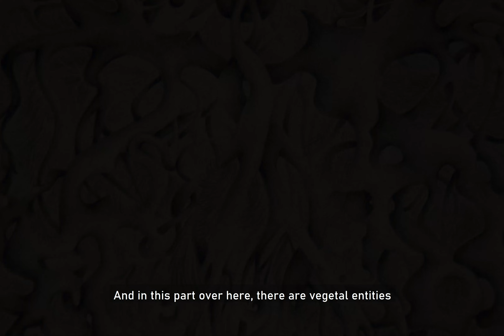Visita Interiora. Sueños sobre el Mito - Love is the Fruit of the Universe (explicación).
¡Hola! Aquí en la primera grabación que me han hecho explicando mi obra: Love is the Fruit of the Universe, en esta ocasión, en el Museo de la Mujer ubicado en República de Bolivia #17 en el Centro Histórico donde se llevó a cabo mi exposición individual "Visita Interiora. Sueños Sobre el Mito" El video fue tomado en mayo del 2022 por Astrid Medina, Marco Melgar y Andrés Durán Moreno.

Love is The Fruit of the Universe representa el nacimiento del Mundo a través del amor de una pareja, pero también conviven diversas representaciones del amor que se han hecho en varias culturas o tradiciones esotéricas como por ejemplo en el Tarot. Esta obra se realizó a lo largo de diciembre 2018 y finalizó a mediados de 2019, la inspiración del centro de la composición fue otorgada por Hieronimus Bosch, la cual trata de simular una flor "arquetípica". La técnica es grafito sobre papel de fino granulado y hechura magnífica de Holanda. Mi obra se caracteriza por la técnica en grafito debido a su cualidad única de presentar claro/oscuros muy suaves, a la vez que simbólicamente, el blanco y negro representa la Idea Primigenia o la Forma en su Pureza.

Gracias al Museo de la Mujer por otorgar el hermoso espacio y las facilidades posibles para la grabación de este video, al igual que mis queridos amigos en la realización y al público en general por interesarse en los planos interiores.

Pueden encontrar esta obra y otras a la venta en mi página web y en Galeria MARTE, dejaré los enlaces debajo de esta descripción.